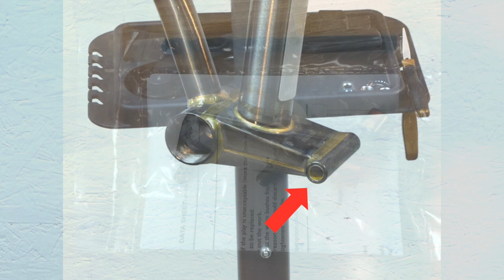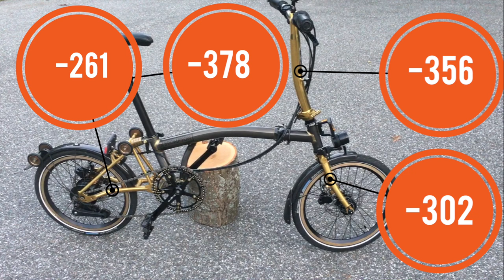Project Brommieloff Part 1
Follow my Rohloff Speed Hub Brompton conversion step by step.  In this video I disassemble my M6L Raw Laquer Brompton and install a titanium 135mm rear triangle and a 100mm fork.  Both have IS disk brake attachments.  My 135mm rear triangle will eventually be used with a Rohloff hub with an OEM 2 anti-torque plate and a disk brake.